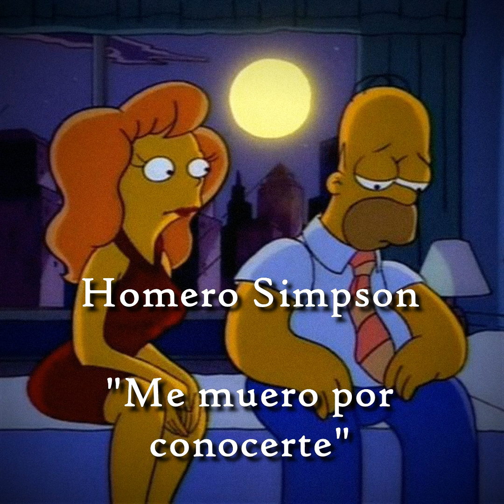Homero Simpson - Me muero por conocerte (IA COVER)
CANCIÓN ORIGINAL:
Me muero por conocerte - Alex Ubago

LETRA:
Me muero por suplicarte que no te vayas, mi vida
Me muero por escucharte decir las cosas que nunca digas
Mas me callo y te Marge(ass)
Mantengo la esperanza de ser capaz algún día
De no esconder la heridas que me duelen al pensar
Que te voy queriendo cada día un poco más
¿Cuánto tiempo vamos a esperar?

Me muero por abrazarte y que me abraces tan fuerte
Me muero por divertirte y que me beses cuando despierte
Acomodado en tu pecho hasta que el sol aparezca
Me voy perdiendo en tu aroma
Me voy perdiendo en tus labios que se acercan susurrando
Palabras que llegan a este pobre corazón
Voy sintiendo el fuego en mi interior

Me muero por conocerte, saber qué es lo que piensas
Abrir todas tus puertas y vencer esas tormentas que nos quieran abatir
Centrar en tus ojos mi mirada, cantar contigo al alba
Besarnos hasta desgastarnos nuestros labios
Y ver en tu rostro cada día crecer esa semilla
Crear, soñar, dejar todo surgir
Aparcando el miedo a sufrir

Me muero por explicarte lo que pasa por mi mente
Me muero por intrigarte y seguir siendo capaz de sorprenderte
Sentir cada día ese flechazo al verte
¿Qué más dará lo que digan?
¿Qué más dará lo que piensen? Si estoy loco es cosa mía
Y ahora vuelvo a mirar el mundo a mi favor
Vuelvo a ver brillar la luz del sol